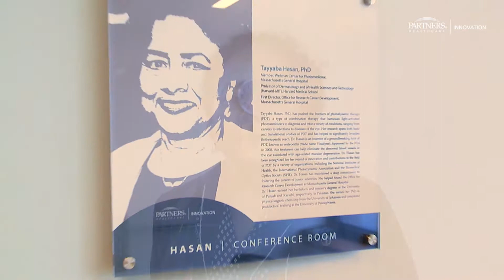Partners HealthCare Innovation | Inspirational Advice from Partners Innovators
During our Conference Room Dedication Ceremony at our Cambridge offices, investigators provided inspiration and advice to early career investigators. Truly inspiring professionals were recognized and continue to be successful role models for all who have the passion to pursue their careers in the industry.

Part of the "Innovators in Offices Getting Coffee" Series.